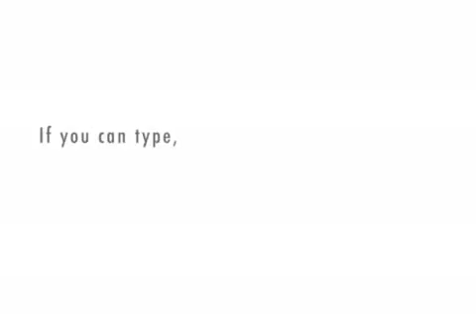mademoiselleglam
video pub pour le crochet a sac a main de mademoiselle glam